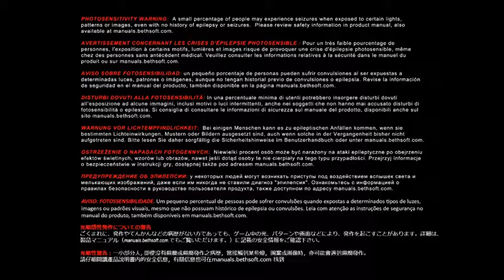DOOM - 22 - Demon Destroying